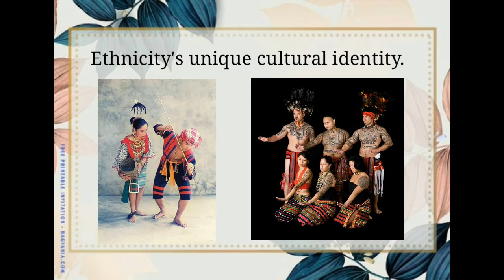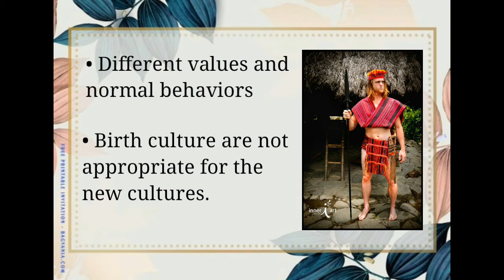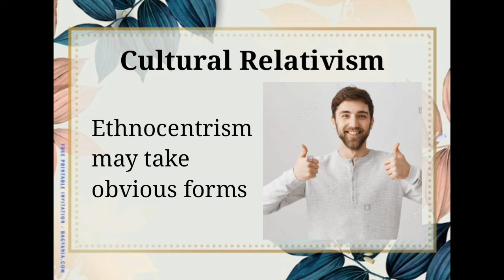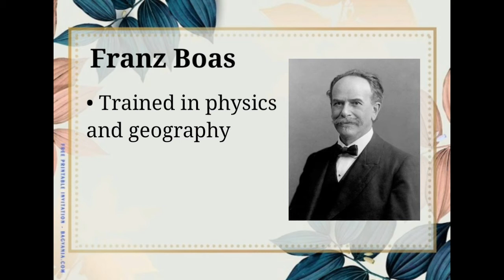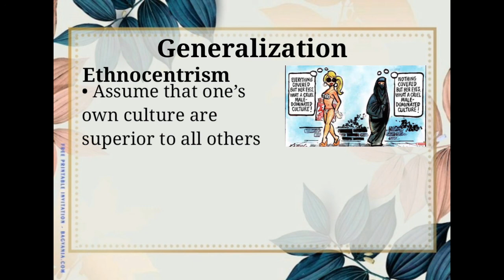Lesson 3 Ethnocentrism and Relativism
• Credits to individual owners